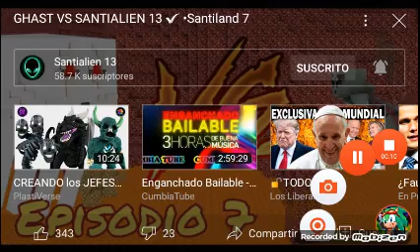para santialien 13